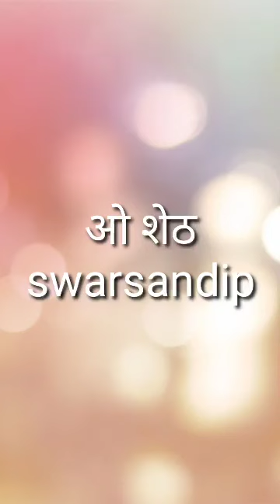ओ शेठ,मिक्स पॅड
ओ शेठ मिक्स पॅड#swarsandip